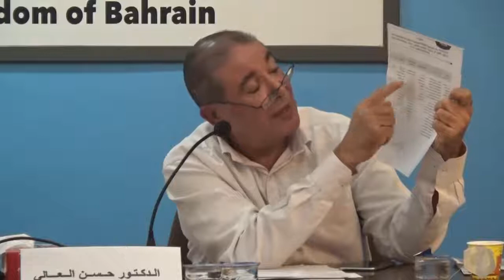المنبر التقدمي | النائب عبدالنبي سلمان ود. حسن العالي في ندوة" تقرير ديوان الرقابة ..ماذا بعد ؟!"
جمعية التجمع القومي الديمقراطي
المنبر التقدمي
الأحد 10 نوفمبر 2019
مدينة عيسى - البحرين